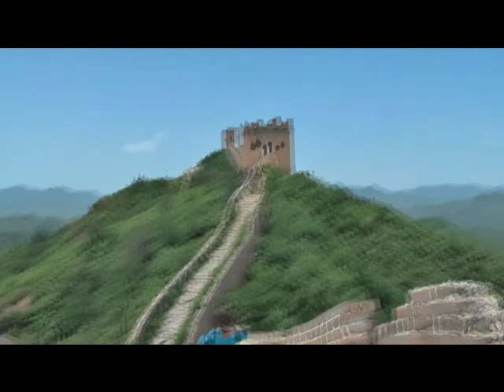Great Wall of China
Great Wall of China, Jinshanling to Simatai 2009